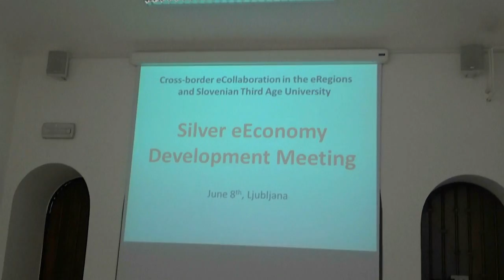20160608 LJ, UTZO, SREBRNA EKONOMIJA - BRANKO MEH, PREDSEDNIK OZS